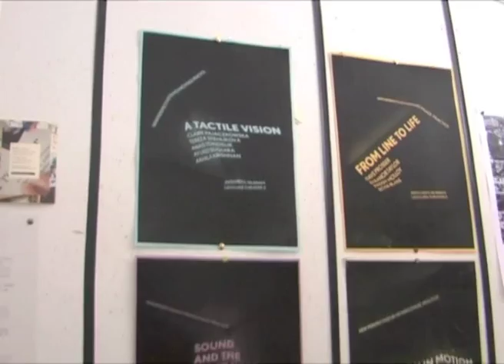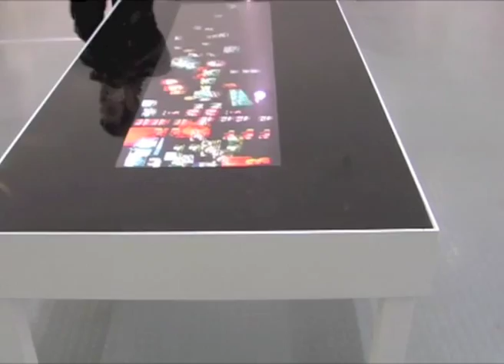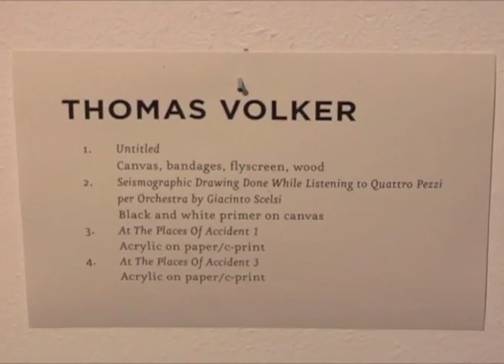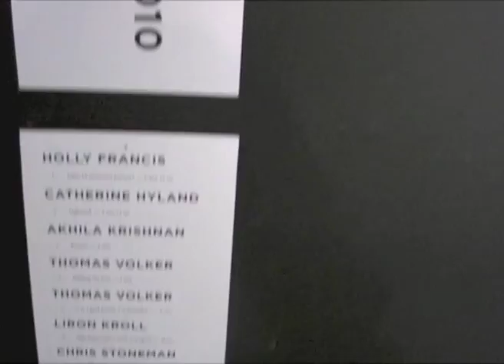Royal College of Art - Work in Progress Show 2010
Communication Art & Design 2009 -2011